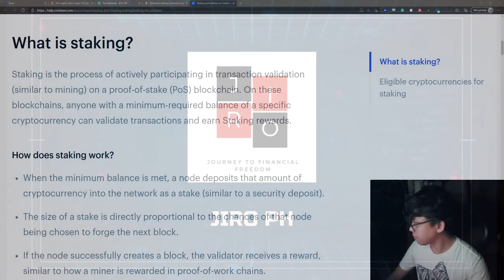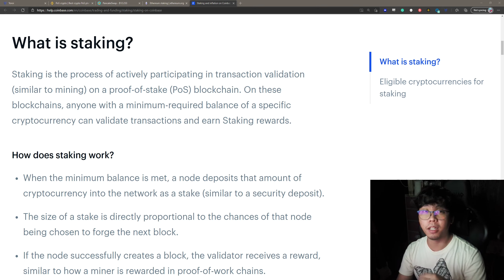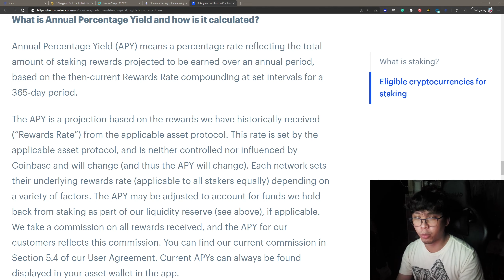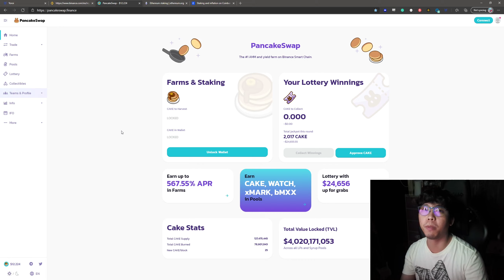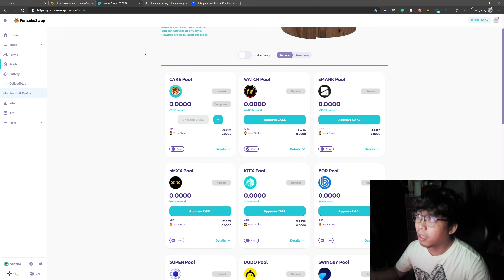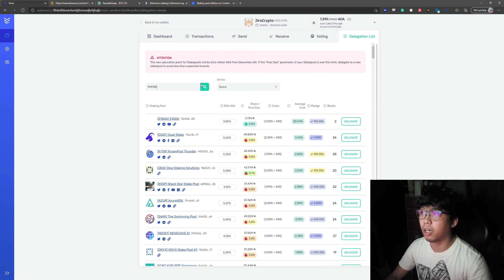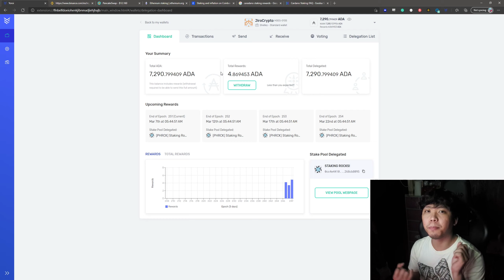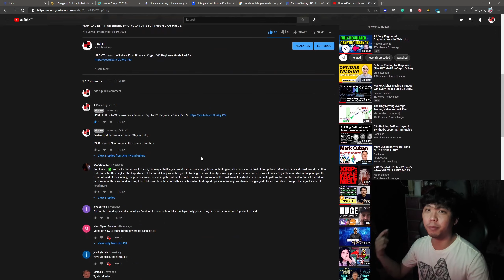All About Staking (Basic) - Crypto 101 Beginners Guide Part 4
In this video, I talked about Staking, How it works, and Where you guys can start staking your coins to earn passive income.

If you don't have a Binance account yet, click here to sign up

Sign up and start mining on your phone by clicking my
Username: JirooPH

Huge thanks to @Rommel Faraon for providing us the microphone used in this video!